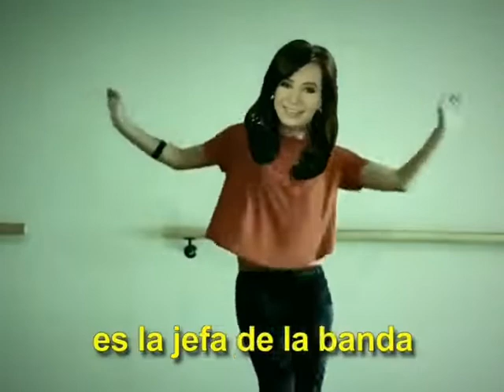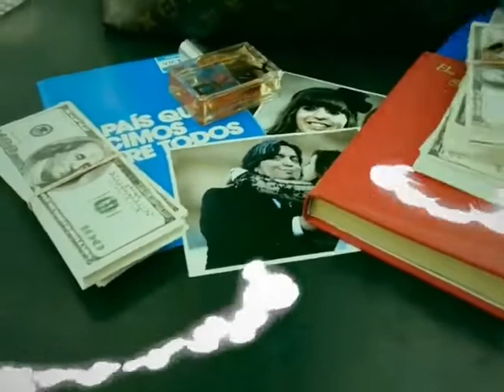"La Jefa de la Banda": El video contra CFK con la música de un tema de Cacho Castaña que es viral